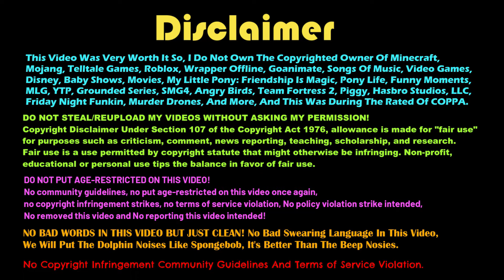DPHD Reacts To: Mario Plays Roblox | Season 1 - Ep 28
So after the massive events of the SMG4 Revelations movie, Mario decided to chill out with some ROBLOX. 🤡 (Breakfast Time! Sorry I Was Eating Spaghetti Bolognese & Pop Juice It's Well So I Finish Eating Breakfast In The Morning.)

Put Your Comments Here If You Wanna Request For Another Reaction Video.

Method Steps:
Step 1: Following Me On Roblox If You Have A Roblox Account
Step 2: Join My Roblox Group And Support To Chat On Walls When You Need Anything If You Have A Roblox Account
Step 3: Following Me On Twitter If You Have A Twitter Account

NO BAD WORDS IN THIS VIDEO BUT JUST CLEAN! No Bad Swearing Language In This Video, We Will Put The Dolphin Noises Like Spongebob, It's Better Than The Beep Nosies.